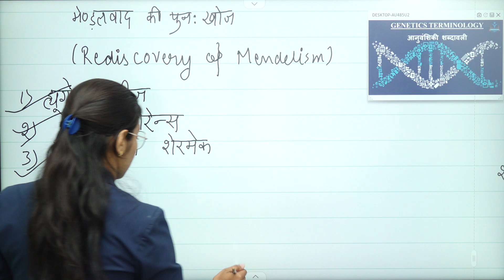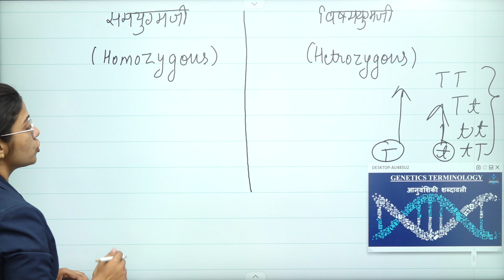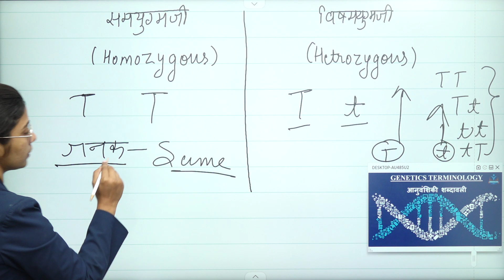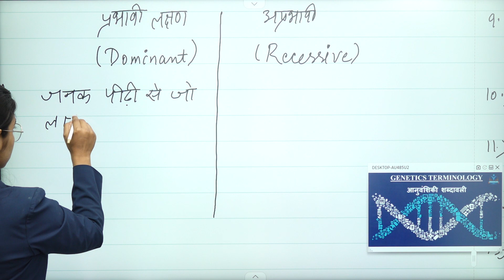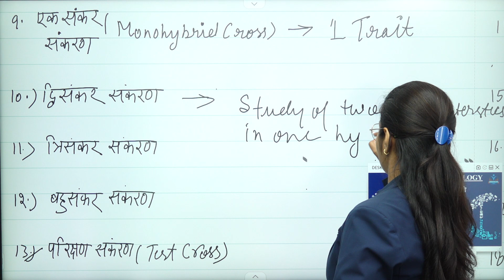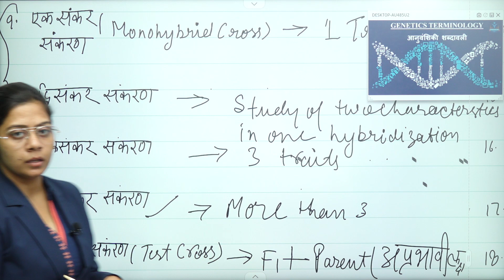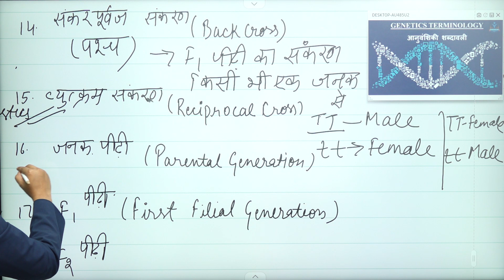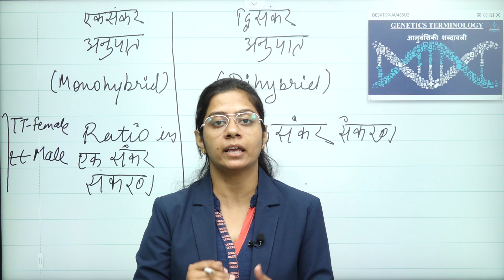Genetics Terminology Part 2 | आनुवंशिकी शब्दावली | Class 10 Science Genetics Hindi | RBSE Board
Introduction of Genetics
Genetics is the study of genes and tries to explain what they are and how they work. Genes are how living organisms inherit features or traits from their ancestors; for example, children usually look like their parents because they have inherited their parents' genes

आनुवंशिकी का परिचय
जेनेटिक्स जीन का अध्ययन है और यह समझाने की कोशिश करता है कि वे क्या हैं और कैसे काम करते हैं। जीन हैं कि जीवित जीव अपने पूर्वजों से कैसे विशेषता या लक्षण प्राप्त करते हैं; उदाहरण के लिए, बच्चे आमतौर पर अपने माता-पिता की तरह दिखते हैं क्योंकि उन्हें अपने माता-पिता के जीन विरासत में मिले हैं

We are providing the full syllabus of Science 10th RBSE & CBSE on One platform with Prerana Gupta.

Let's learn from home.

Get full syllabus of Science with Singhkori Education at one Platform
We are providing :
- Short Notes
- Important Science topics with their weightage in the exam
- Science Mock test/ Science Sample papers
- Previous Year Questions with solutions
- Marathon Classes
- With Best Science Teacher on YouTube for Class 10

| Single platform | Multiple Teachers | Quality Education | No fee no Paid subscription | All Syllabus 6th to 12th | RBSE & CBSE | Best Teachers

हमारी अवधारणा प्रत्येक छात्र को एक मंच पर मुफ्त शिक्षा प्रदान करना है। जिन छात्रों को घर पर अपनी पढ़ाई के लिए मार्गदर्शन की आवश्यकता होती है। हम सबसे अच्छे शिक्षकों के साथ सभी को मुफ्त शिक्षा प्रदान कर रहे हैं। हम विभिन्न प्रतियोगी परीक्षाओं में सर्वश्रेष्ठ ज्ञान देने के लिए समर्पित हैं और हम शिक्षा के प्रकाश को साझा करने और फैलाने में विश्वास करते हैं।
हम कक्षा 6 से 12 वीं आरबीएसई (RBSE) और सीबीएसई (CBSE) के समपूर्ण पाठ्यक्रम को एक सर्वश्रेष्ठ शिक्षक के साथ एक मंच पर प्रदान कर रहे हैं।

| एकल मंच | एकाधिक शिक्षक | गुणवत्ता शिक्षा |
 सभी सिलेबस 6 से 12 वीं | RBSE & CBSE | सर्वश्रेष्ठ शिक्षक